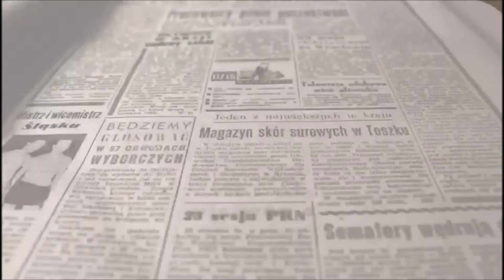Datos de Reciclaje